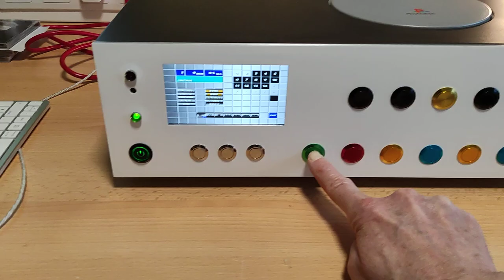PS 1 Audiophile CD-Player Mod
Ergebnis meines Umbaus.
Gehäuse muss noch lackiert werden und die Beschriftung fehlt noch.
Sämtliche Funktionen können sowohl mit einer Fernbedienung, als auch manuell mit den Knöpfen auf der Frontblende angewählt werden.